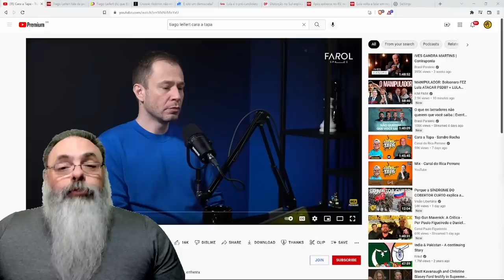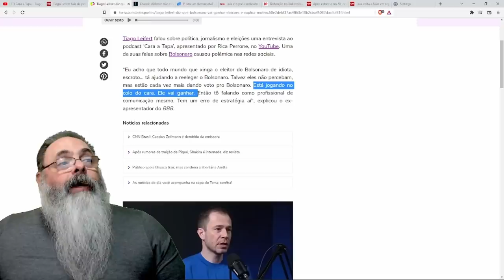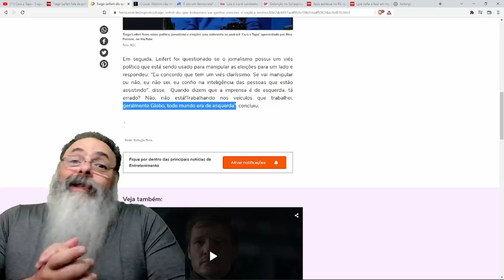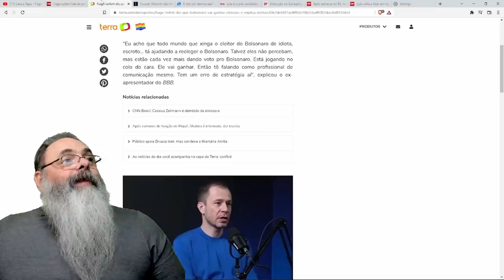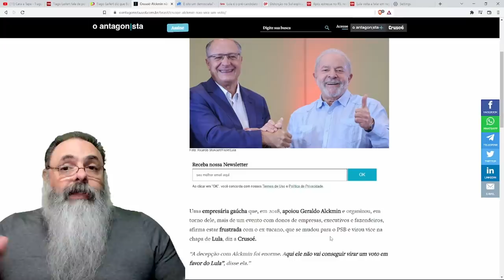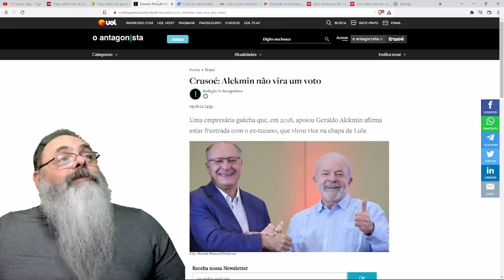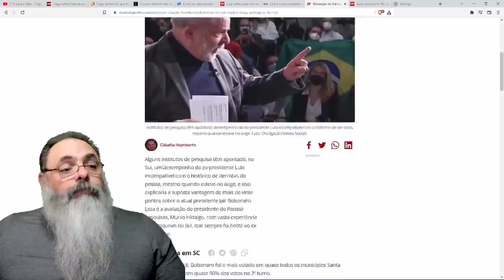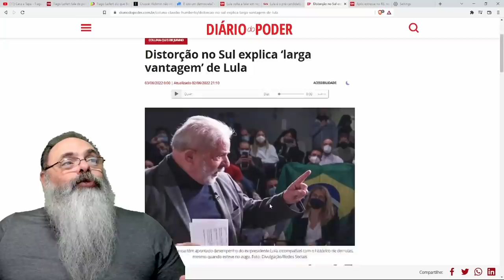TIAGO LEIFERT: "Imprensa, A GLOBO, é de esquerda mesmo", "BOLSONARO vai ganhar"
Ajude o canal:

16vmNcrA4Mvf7CaRLirAmpnjz1ZH3bWNkQ (Bitcoin)
LSCnrubCVcpuLrGTTLMqpwRTXvYz7vMbbA (Litecoin)
0x28aec946919c70e5e25d7c6785ede7622278b463 (Ethereum)
nano_1s6i6xwujzqnmie8nc3x8rfumdnebpsd6h4cp9wgkcpk4eb1xn5u7n48ok5b (Nano)
0x1302536c28695e47aaedd020aaf39f500cf6c22f (BNB)